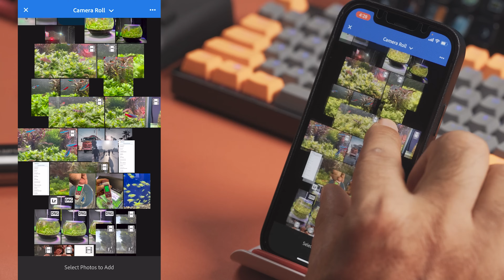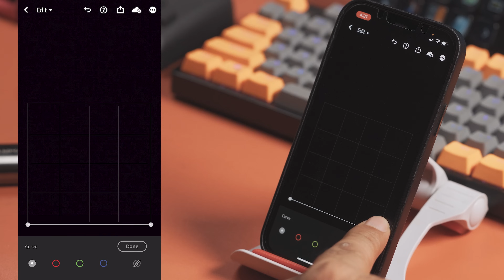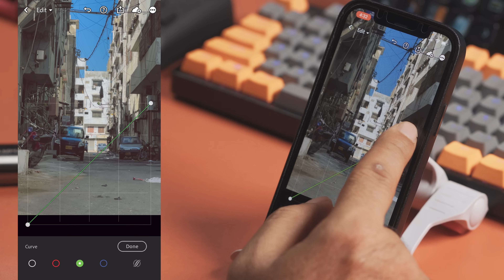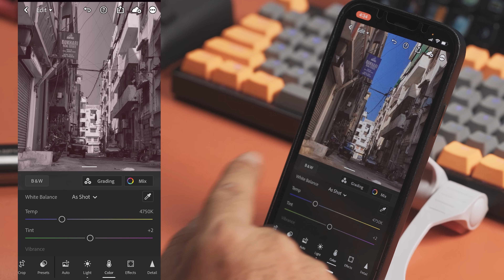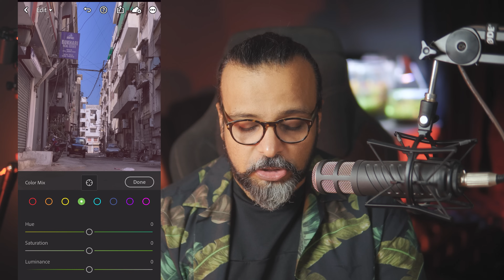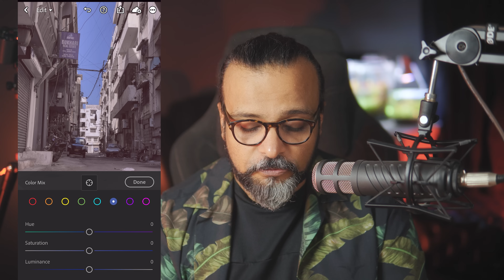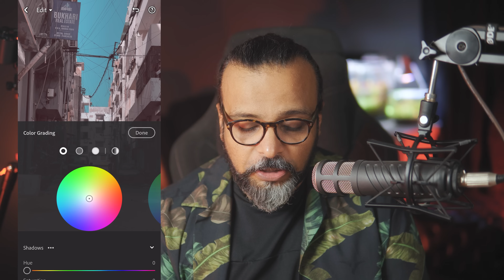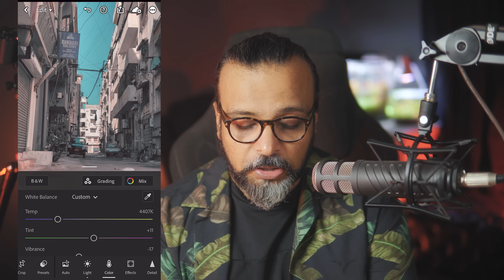Curves and Colours in Adobe Lightroom Mobile - اردو / हिंदी [Eng Sub]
Take your photo editing skills to the next level with this tutorial on using the Curves and Colours tools in Adobe Lightroom Mobile. Learn how to adjust the tonal range and colour balance of your images to achieve professional-quality results. We'll cover the basic concepts of colour and demonstrate how to use the Curves tool to enhance contrast and create a dynamic range in your photos. Whether you're new to Lightroom Mobile or a seasoned pro, this video will provide you with the knowledge and skills you need to take your photo editing to the next level!